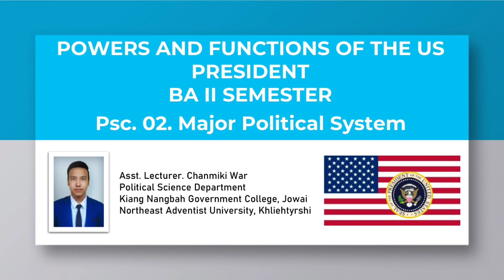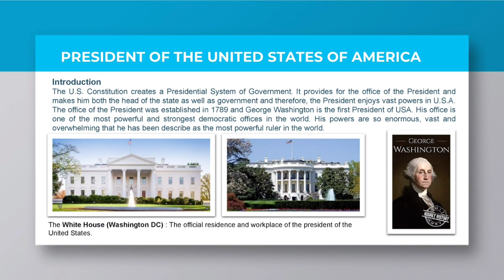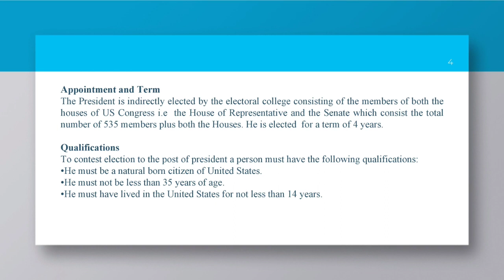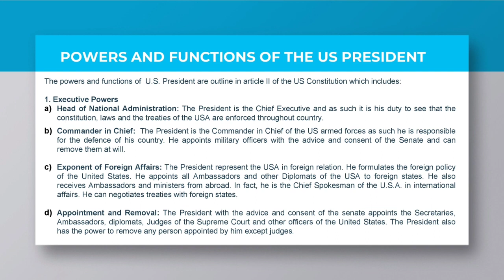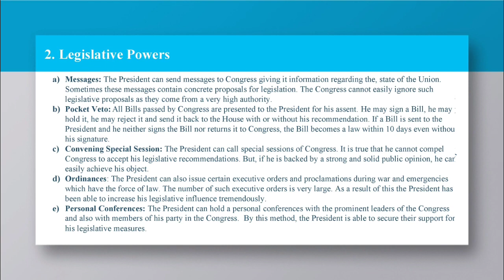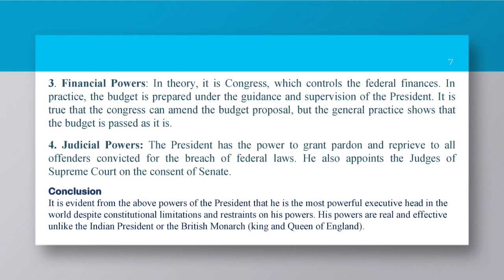BA II semester_Powers and functions of US president/ translation into khasi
This video explain about the power and functions of the President of United States of America